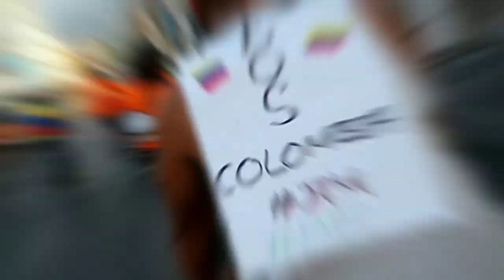Rodada en solidaridad con el pueblo colombiano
El domingo 9 de mayo salimos a rodar con el fin de solidarizarnos con nuestros hermanos y hermanas colombianas ante la represión policíaca contra las movilizaciones sociales en Colombia, que han dejado decenas de personas muertas y cientos de heridas y desaparecidas, según organismos de derechos humanos. Las Naciones Unidas reconoce que la mayoría de las protestas han sido pacíficas. Expresamos nuestro profundo rechazo ante esta violencia impulsada por el Estado y manifestamos nuestro apoyo solidario al pueblo colombiano.

La ruta que realizamos tuvo como primer destino la Explanada de los Héroes para sumarnos a la concentración pacífica de colombianas y colombianos que residen en Monterrey. Ahí realizamos una actividad para enviar el mensaje SOSColombia. Posteriormente nos dirigimos rumbo a la Colonia Chepevera, donde pasamos por la Plaza Bolívar y tomamos simbólicamente la calle Simón Bolívar, y luego visitamos la Col. Vista Hermosa para tomar la calle Colombia.